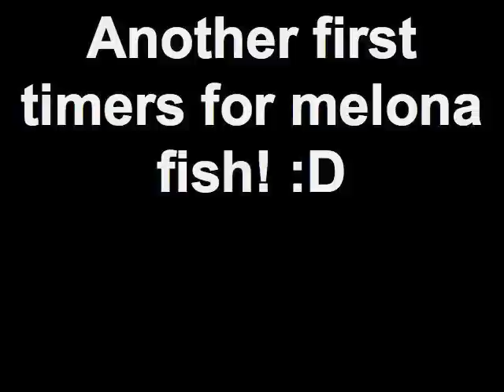Another first timers for melona fish! :D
Got others to try melona fish! :D